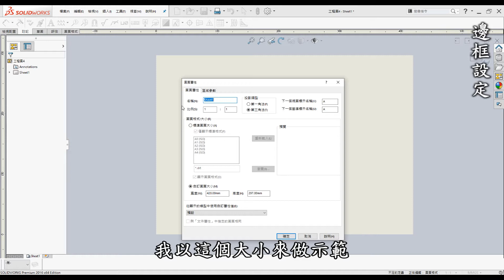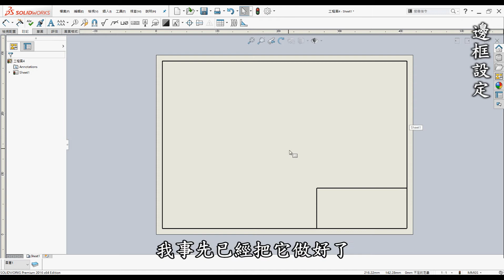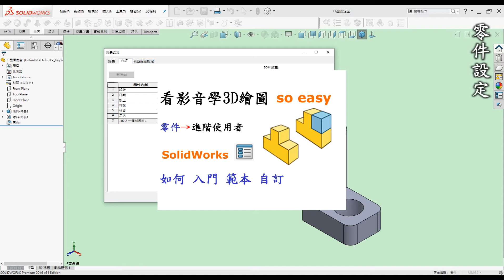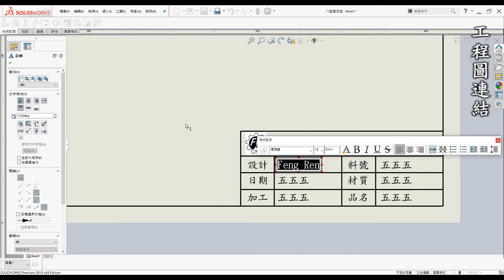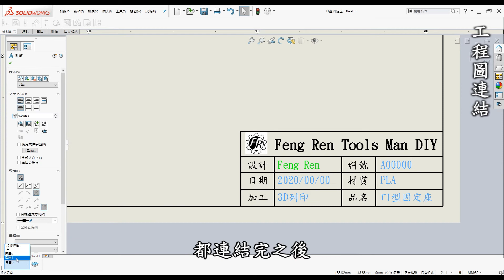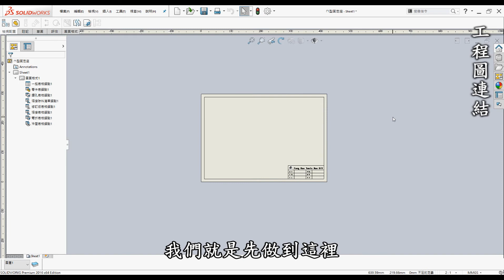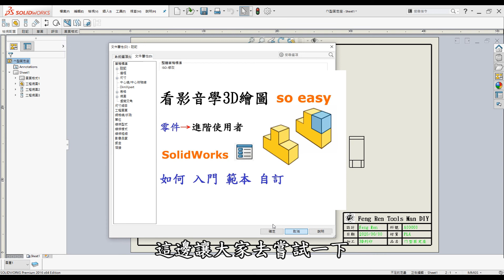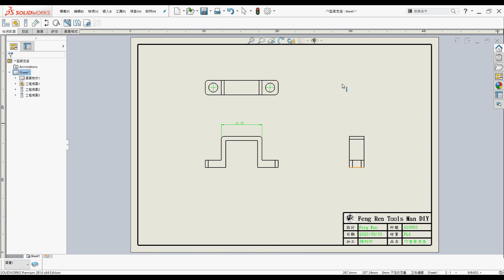SolidWorks 工程圖範本：自訂範本與連結屬性自動套用指南[中英字幕]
00:00 開頭
00:20 前言
01:24 教學-邊框設定
04:36 教學-零件設定
06:09 教學-工程圖連結
09:43 教學-範例說明
11:18 總結

●前言

3D列印是每一位有在使用3D軟體設計者的福音，它顛覆了以往的加工方式將虛擬3D實現出來，近幾年來普及化至家用型，讓設計者可以快速圓夢的工具。